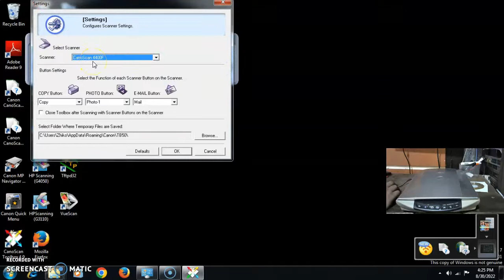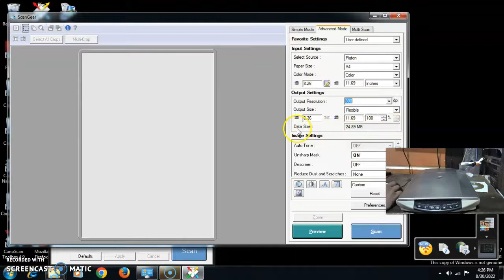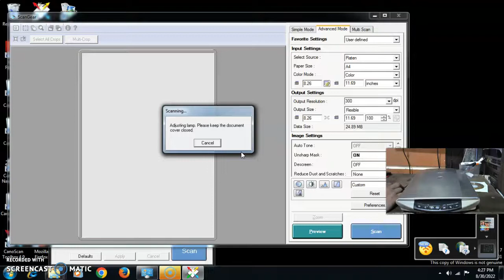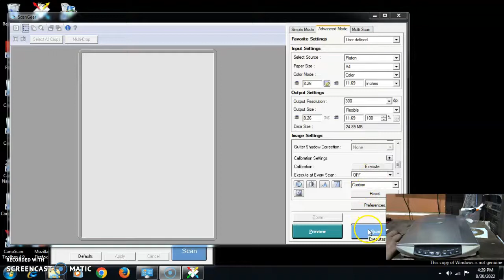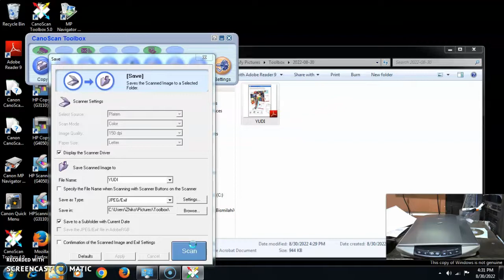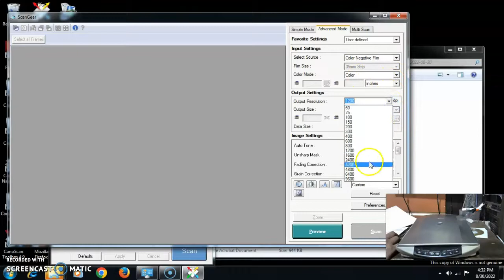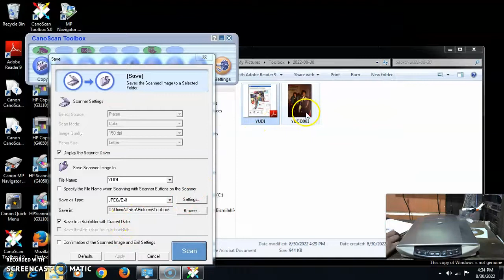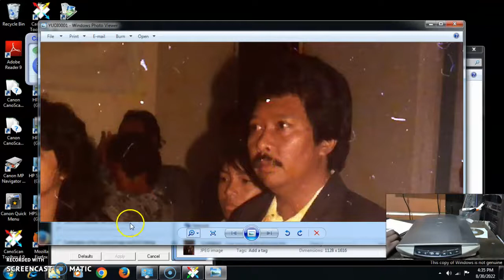Scanner Canon 4400f scan dokumen dan klise bisa 9600dpi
yang minat monggo unit masih ready